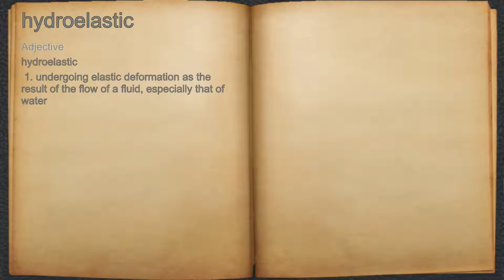What does hydroelastic mean?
A spoken definition of hydroelastic.

Intro Sound:
Typewriter - Tamskp